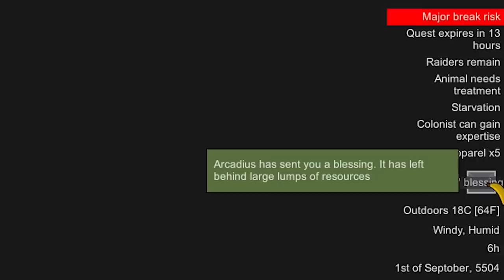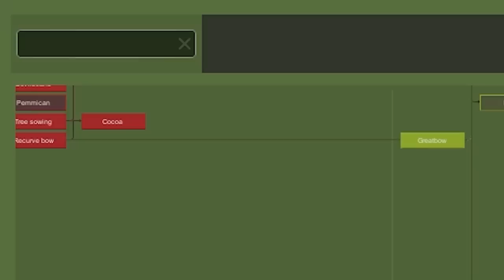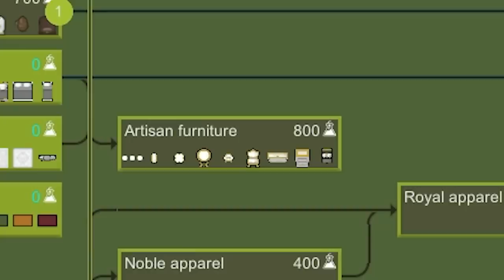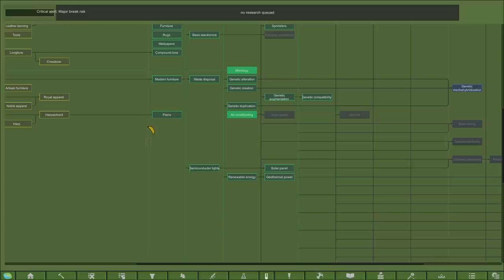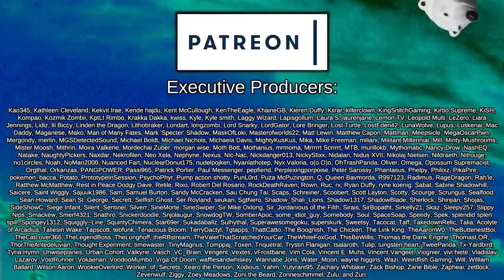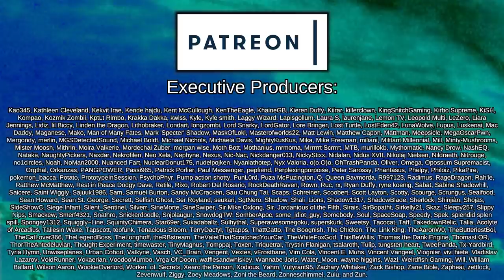Explosive Banana Weapons for Monkey Army | Rimworld: Monkeys VS Zombies #12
Following humanities defeat at the hands of the Ape Nation, Dr. Man and his accomplice Dr. Butterfingers unwittingly unleashed a world ending plague to destroy the bioengineered simians, but to their horror, they released all to late that humans are APES TOO!

The disease drove the apes rabid and destroyed their intelligence, but humans infected by the disease were killed within days, only to rise again as the vengeful undead, unceasing in their war against their simian brethren!

Monkey Style Pack & Expansion by Elseud, Sovereign, flango, Farmer Joe, CatLover366, ItsJeromeme, & soldiermn:

Achtung!

Who's Next?

Biomes! Core

Biomes! Oasis

=== Music Credits ===

 === Links ===